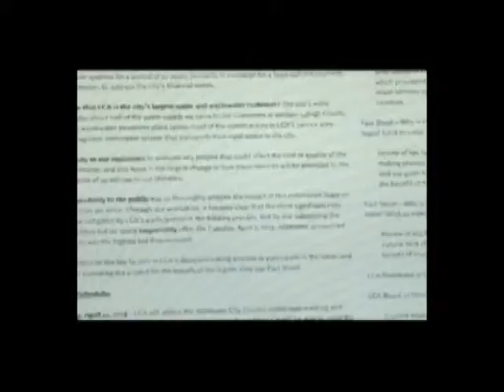John Riley - Screen Test 1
Here it is my edited screen test/news cast from WFMZ-TV in Allentown.  Thanks Brett Shutter, and everyone for their help.  Oh, and their will be more to come.